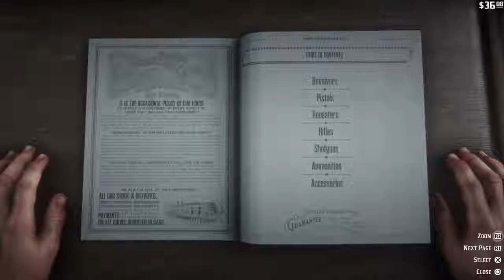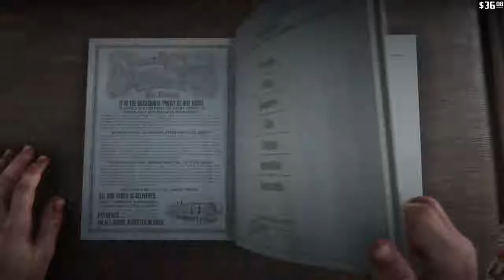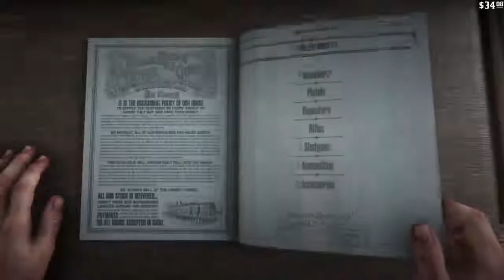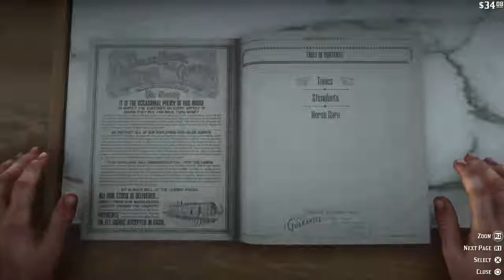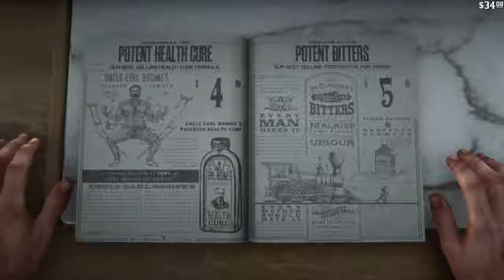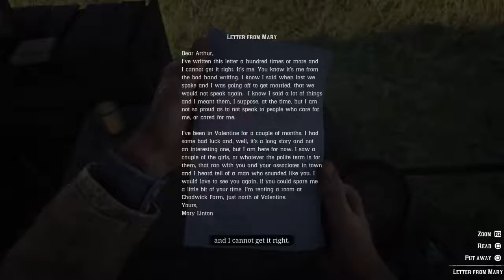Rdr2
Psn redplanetrich